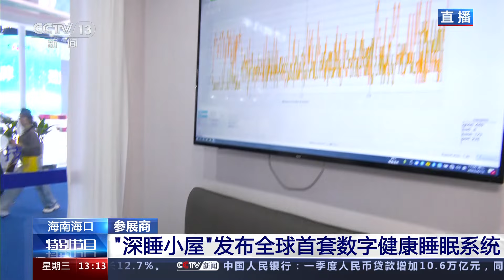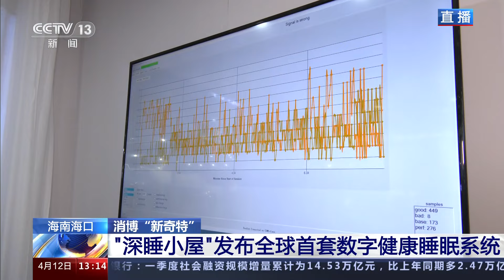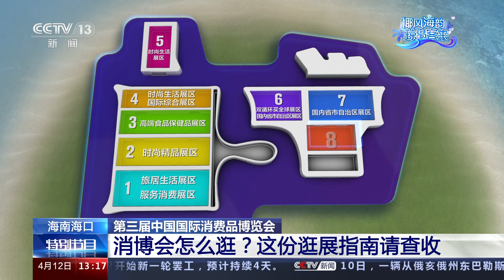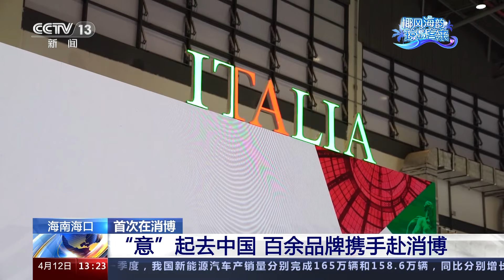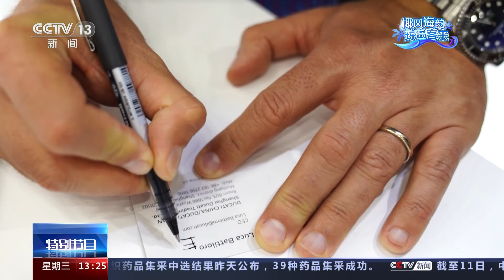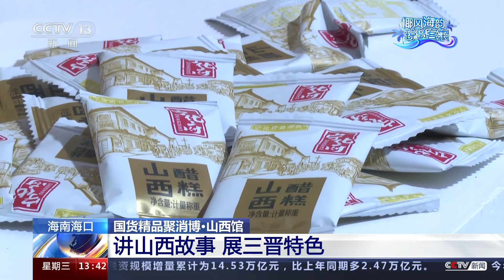第三届消博会“重头戏”上演！华为展示最新产品，四川首次发布海陆空“三件套” | CCTV「椰风海韵 琼岛客来」20230412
本期节目主要内容：大美海之南·分界洲岛：海光潋滟山色青，海底世界如梦似幻；海南海口·第三届中国国际消费品博览会：消博会怎么逛？这份逛展指南请查收；海南海口·第三届中国国际消费品博览会：我国最终消费支出GDP占比连续11年超5成。